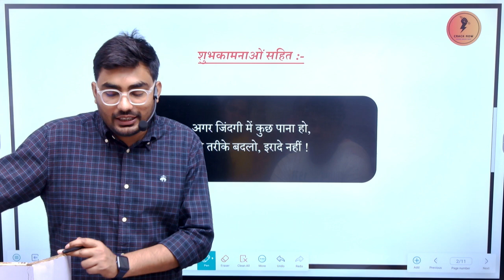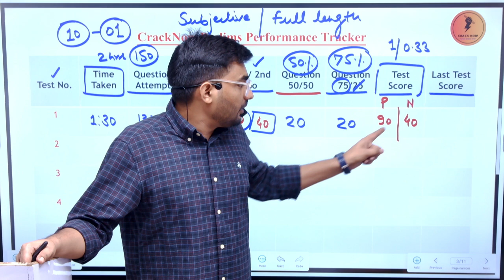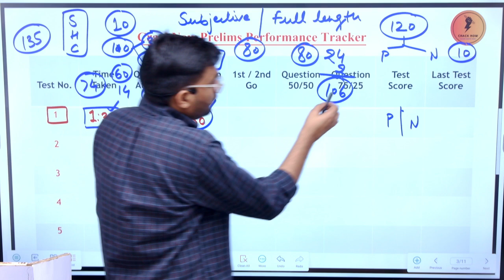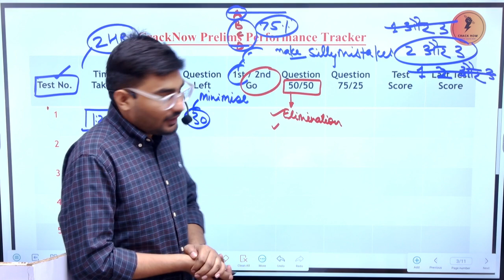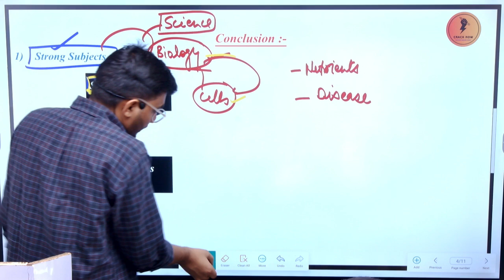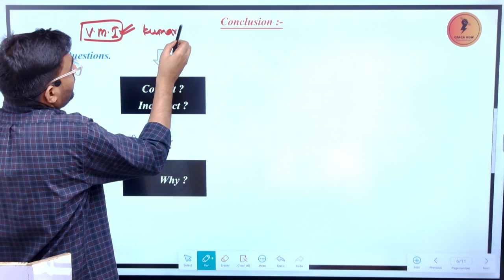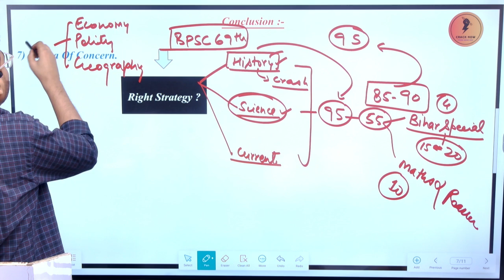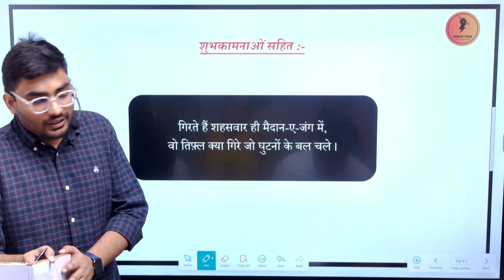प्रीलिम्स तैयारी || BPSC 70th & UP PCS 2024 || Exam Tracker BY Cracknow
Join👉🏻 Cracknow

𝗪𝗵𝘆 𝘂𝘀 ? 💭💭
📢 𝗨𝗣𝗗𝗔𝗧𝐄𝗗 𝗖𝗢𝗡𝗧𝗘𝗡𝗧